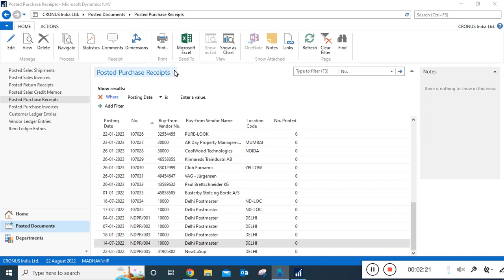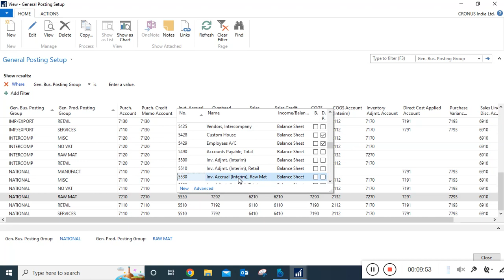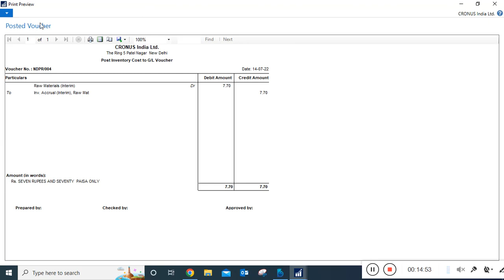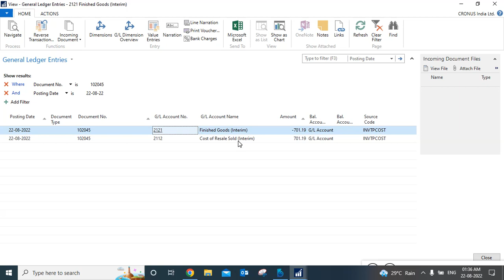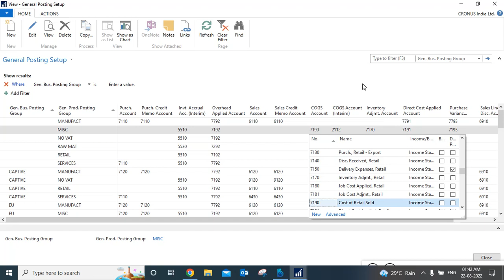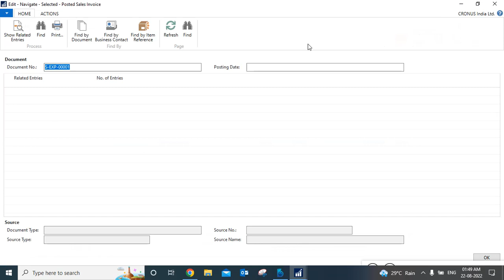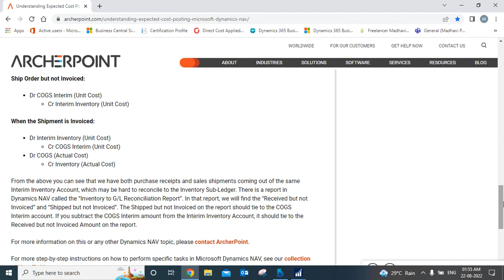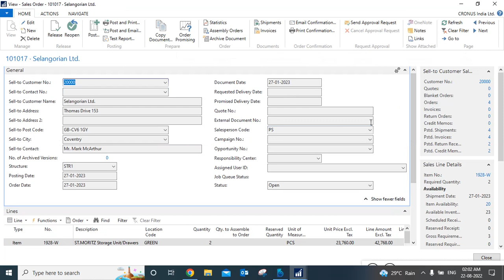UNDO Posted GRN | Reverse Posted Sales Shipment before Invoicing Document in NAV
💁Analysis on Concept:
Inventory Cost Post to G/L Account 'or' Balance Sheet Ledgers related Posted Entries / Documents.
🌿(1) Posted Purchase Receipt (Posted GRN/MRN/SRV).
🌿(2) Posted Sales Shipment (Posted Sales/Dispatch Challan).
➡️Scenario Based "Posted" General Ledger (G/L) Entries:

💥At the Time of GRN ("Posted Purchase Receipt") -
🌱(1) Posted GRN/MRN/SRV Entries:
Raw Materials Inventory(interim) Account... Dr
             To Raw Materials "Accrual" (interim) Account
(Being GRN Transaction/Entry has been Made).
💥At the Time of Dispatch/Removal of Goods ("Posted Sales Shipment") -
🌱(2) Posted Sales Challan/Dispatch Document:
COGS (interim) Account...Dr
    To Finished Goods Inventory (interim) Account
(Being Sales Shipment/Dispatch Document has been made).
🔔Best Part of this Concept is...
🍂Note 1: At the Time of "Invoicing" (Actual Billing of Transactions/Vouchers), your Posted Purchase Receipts or Posted Sales Shipment Documents will be automatically getting Reverse with Zero/Nil Values.

🍂Note 2: Choice of G/L "Description" or "Name" is purely depending on you. Give a realistic and easy understandable Name as Description using Chart of Accounts (COA).
This platform is basically designed on the basis of short problems, or you can say support related issues.
Here, using this platform, I am trying to provide Solution on support related issues.
So, why are you waiting for. You all are just a single click away to start learning something new in a different 'n' unique way, with a Freelancer like me!
▪️Other information:
Video Language = Hindi